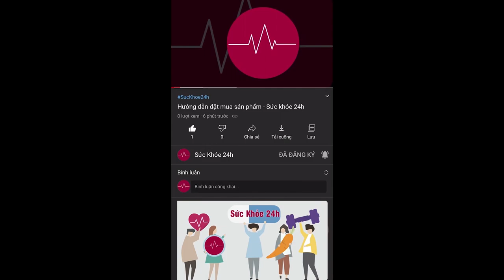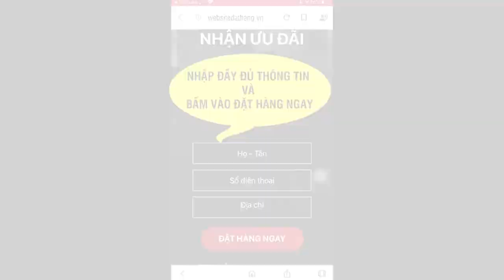An Giấc Hoàn Giá bao nhiêu ? Mua ở đâu ? Có tốt không ?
Sản phẩm hỗ trợ giấc ngủ An Giấc Hoàn hiện đang được phân phối với giá 750.000 đồng/ hộp
Thống kê gần đây cho thấy tại Việt Nam, tỉ lệ người dân đến khám vì mất ngủ tại các cơ sở chuyên khoa thần kinh chiếm 10-20% dân số. Đặc biệt, thực trạng này đang ngày càng xảy ra phổ biến ở người trẻ tuổi bởi những áp lực, căng thẳng trong cuộc sống hiện đại. Bên cạnh đó, chứng mất ngủ cũng có thể xuất phát từ các nguyên nhân như đau cấp và mãn tính (đau khớp, viêm loét dạ dày tá tràng...), lạm dụng thuốc và các chất kích thích... Các bệnh nhân mất ngủ sử dụng đủ các phương pháp để tìm lại giấc ngủ sinh lý; trong đó, theo thống kê, hầu hết bệnh nhân mất ngủ đã từng sử dụng thuốc Tây. Tuy nhiên việc lạm dụng thuốc ngủ dẫn đến nhiều hệ lụy khó lường với sức khỏe như: tích tụ mỡ, tăng cân, béo phì, ảnh hưởng chức năng gan, thận, tổn thương hệ thần kinh, suy giảm trí nhớ… Ngoài ra, chữa chứng mất ngủ còn có thể sử dụng liệu pháp kết hợp thay đổi lối sống, ví dụ như liệu pháp ngâm chân, châm cứu, bấm huyệt, xoa bóp,… kết hợp với tập thể dục hàng ngày cùng ăn uống hợp lý tỏ ra khá hiệu quả giúp dễ vào giấc và ngủ sâu hơn. Nhưng việc châm cứu, bấm huyệt đòi hỏi phải có kỹ năng và tác dụng chậm nên không phải người nào cũng theo được.

An Giấc Hoàn được sản xuất dưới dạng viên hoàn trên dây chuyền hiện đại theo tiêu chuẩn Quốc tế và ứng dụng công nghệ Siêu vi Nano của Y dược học hiện đại nhất của Nhật Bản trong điều trị bệnh, giúp phân tách các dưỡng chất thành các kích thước nanomet siêu nhỏ. Các hạt nano dễ dàng xuyên qua ‘hàng rào máu não” giúp dễ dàng thẩm thấu và phát huy tác dụng khi hấp thụ vào cơ thể cao gấp hàng nghìn lần so với các dạng thông thường. Đồng thời, An Giấc Hoàn được kế thừa tinh hoa của y học cổ truyền với việc ứng dụng các hoạt chất quý trong 8 loại thảo dược thiên nhiên, đó là Toan Táo Nhân, Dạ Giao Đằng, Rau Đắng Biển, Long Đởm Thảo, Mạch Môn Đông, Sa Nhân, Ngũ Vị Tử, Thái Tử Sâm. Trong đó, Toan Táo Nhân có nguồn gốc từ trái táo chua, hay còn gọi là Táo ta. Táo nhân chứa các hoạt chất giúp ổn định não bộ, tăng việc sinh dưỡng cho cơ thể, giúp quá trình đưa máu lên não được tốt hơn, ngăn ngừa được tình trạng đau đầu do thiếu máu lên não, giúp ổn định tinh thần, không bị stress. Toan Táo Nhân không chỉ có công dụng an thần, trị các chứng mất ngủ, mà còn giúp cải thiện tình trạng hay ra mồ hôi, người phiền muộn, hay hồi hộp. Dạ Giao Đằng giúp trị mất ngủ, thiếu máu, cơ thể đổ nhiều mồ hơi, toàn thân mệt mỏi. Ngoài ra, vị thuốc này còn có thể dưỡng Can Thận, an thần, ngủ ngon, cầm hư hãn…

Sự kết hợp của 8 vị thảo dược thiên nhiên cùng công nghệ Siêu vi Nano tiên tiến hiện đại nhất trong công nghệ sản xuất hiện đại bậc nhất tại Nhật Bản trong công thức của An Giấc Hoàn mang tới hiệu quả vượt trội, đem lại giấc ngủ sinh lý tự nhiên, tạo giấc ngủ sâu, giúp ngủ ngon và tạo tinh thần thoải mái khi ngủ dậy, giảm căng thẳng, stress… và không để lại bất kỳ tác dụng phụ nào. Sản phẩm phù hợp cho người mất ngủ, khó ngủ, ngủ không sâu giấc, giấc ngủ đến chậm, căng thẳng thần kinh và đã được Bộ Y Tế cấp phép lưu hành trên toàn quốc.

Lý do bạn nên chọn An Giấc Hoàn
- Hiệu quả ngay liệu trình đầu tiên sử dụng
- Tiết kiệm chi phí cho người bệnh
- 100% thành phần tự nhiên nên rất an toàn và không gây tác dụng phụ
- Được bào chế dưới dạng viên nang nên dễ dàng sử dụng tại nhà
- Đã được kiểm nghiệm lâm sàng và theo dõi trên nhiều bệnh nhân đã từng sử dụng trong nhiều năm
- Hỗ trợ điều trị hết mất ngủ, khó ngủ, hiện tượng tỉnh giấc giữa đêm và khó ngủ lại với hiệu quả vượt trội từ các thành phần nguyên liệu quý hoàn toàn từ tự nhiên
- Không tái phát lại sau khi đã khỏi và không gây nhờn thuốc
- Đã được Bộ y tế Việt Nam chứng nhận chất lượng và cho phép lưu hành toàn quốc

ĐẶT MUA NGAY
Giá 750.000 đồng/ hộp